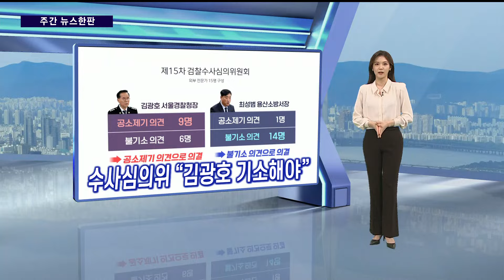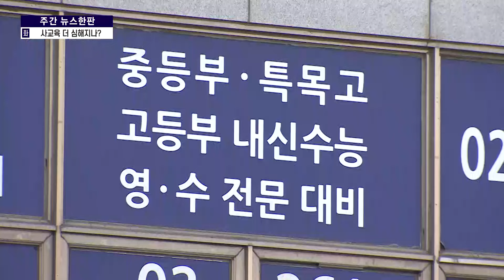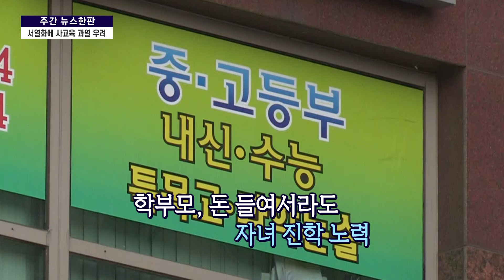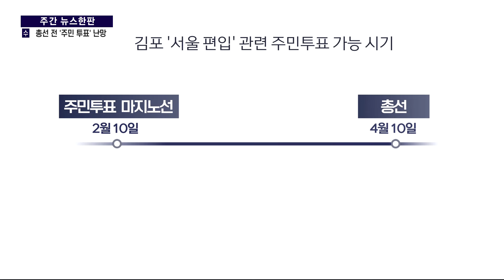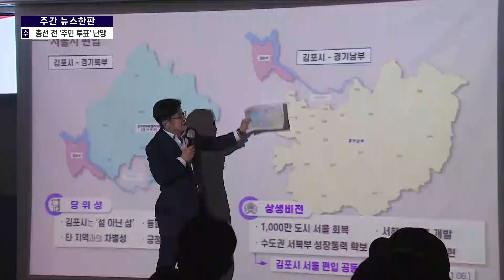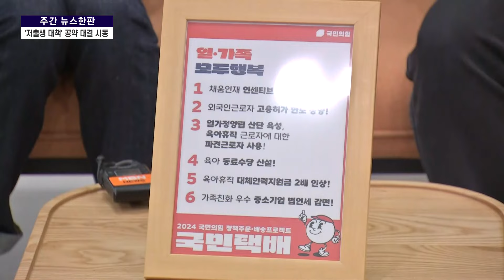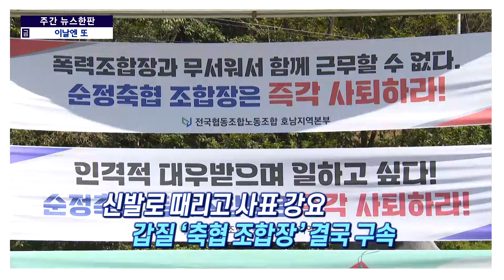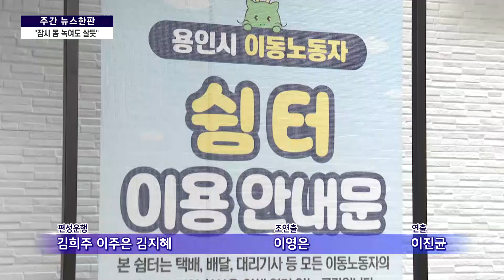[주간 뉴스한판 1월 3주] 한동훈-이재명, 나란히 저출생 공약…불붙는 정책 경쟁 / 연합뉴스TV (YonhapnewsTV)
[주간 뉴스한판 1월 3주] 한동훈-이재명, 나란히 저출생 공약…불붙는 정책 경쟁

[멘트]

매일매일 쏟아져 나오는 뉴스, 바쁘게 살다보면 놓치는 경우가 많죠?

한 주간 이슈를 깔끔하게 정리해 드리는 [주간 뉴스한판], 지금 바로 시작합니다!

▲1/15 월: 수사심의위, 서울경찰청장 기소 권고 용산소방서장은 불기소

[이날엔 또]

- '범죄단체 조직' 인정 전세사기에 징역 10년 선고

- '민원인 정보 유출' 방심위 경찰, 8시간 압수수색

- 닷새 만에 1천억 원 손실 '홍콩 ELS 사태' 일파만파

▲1/16 화: 자사고·특목고 부활…사교육 더 심해지나?

[이날엔 또]

- 화물선 밑바닥 뒤졌더니 330만 명분 코카인

- 2억 원 위스키 vs 2만 원 통조림 설 선물 양극화

- 사라지는 시골학교 전남·전북서 올해 14곳 폐교

▲1/17 수: '김포 편입' 특별법 폐기되나?…총선 전 주민 투표 난망

[이날엔 또]

- 10대들 '철부지' 행동 지하주차장서 소화기 뿌려

- '야권 방심위원' 해촉 재가 여야 구도 정상화 여부 주목

- '호화 해외 출장 의혹' 포스코 회장 추가 고발

▲1/18 목: 정치권, 나란히 저출생 공약…불붙는 정책 경쟁

[이날엔 또]

- 해병대 사령관 압수수색 '채상병 사건' 수사 속도

- '국정 기조 변화' 외치다 강성희 '강제 퇴장'

- 인천 스토킹 살해 사건 '보복살인' 징역 25년

▲1/19 금: 북한과 러시아 밀착…"북 위협 10년간 극적 변화할 것"

[이날엔 또]

- '이선균 수사 정보' 유출 경기남부청, 수사 착수

- 신발로 때리고 사표 강요 갑질 '축협 조합장' 결국 구속

- '사면초가' 우크라이나 젤렌스키 "트럼프가 뭘 할지 걱정"

저희가 준비한 내용은 여기까진데요,

깔끔한 정리와 함께, 다음 주 토요일에 다시 찾아뵙겠습니다.

지금까지 [주간 뉴스한판]이었습니다.

PD 이진균

AD 이영은